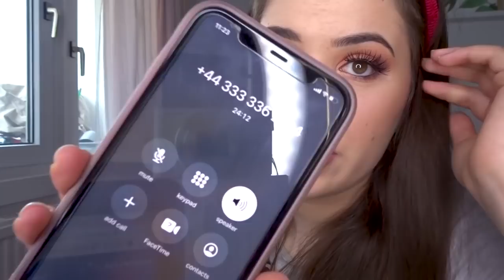COV-mas #1: Realno stanje u Austriji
xoxo, ArnelaKameric 💋

M U S I C
⚛️ Over Easy